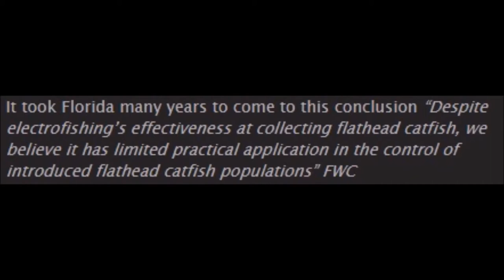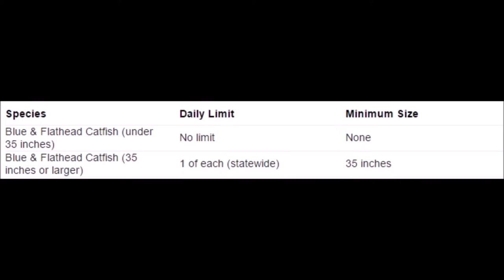The Invasive Flathead - From a different point of view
The History Of The Invasive Flathead-Shown from a side you have never seen before.

Reloaded for enhanced audio quality by request of the viewers.

The data collected in this video has been compiled over the years through videos and information sent in by you the viewers. Endless amounts of Government PDF files and public information have been read and examined to determine these conclusions. Through our web of networks we have been able to observe the movements of flatheads on a national scale . All video’s and photos have been shared to us by fans and followers over many platforms to bring you the video you see today. Thank you and enjoy.